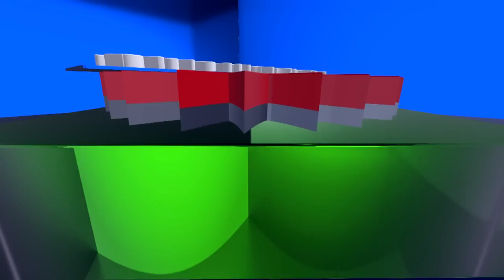আপনারা দেখছেন চ্যানেল কর্ণফুলীর নিয়মিত অনুষ্ঠান "জনতার কথা বলে" ।